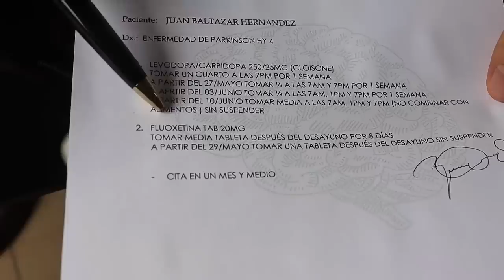juan llega al hospital y lo que le diagnostica el doctor es sorprendente